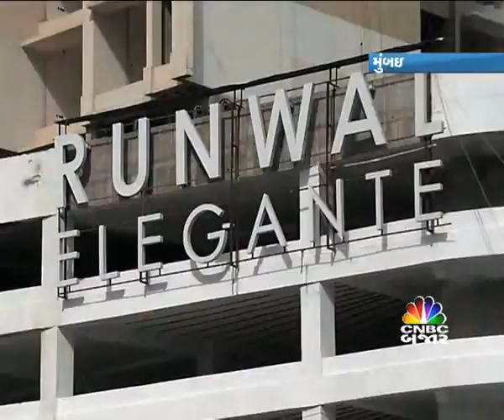PROPERTY BAJAR EP 82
visit of Runwal Elegante at lokhandwala a premium project at posh locality by Runwal group